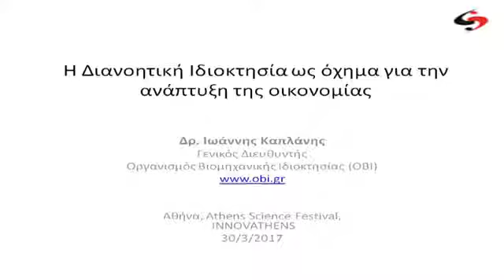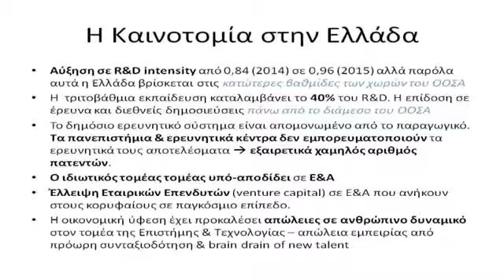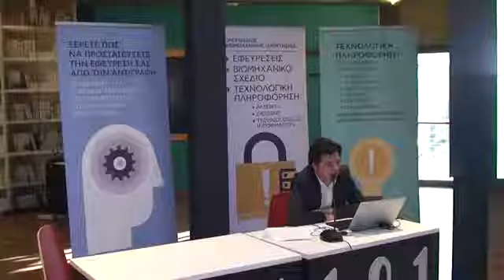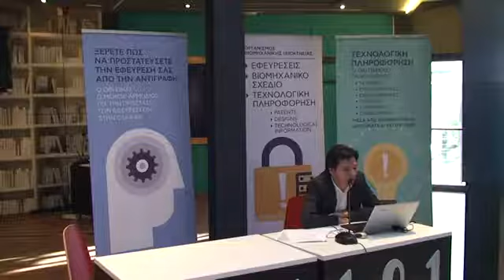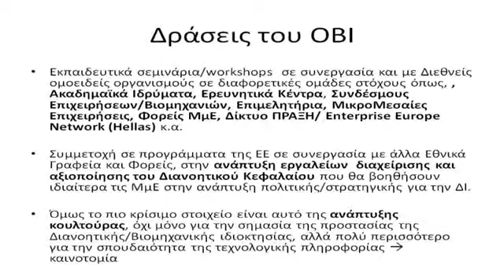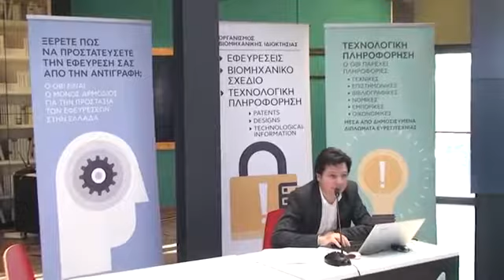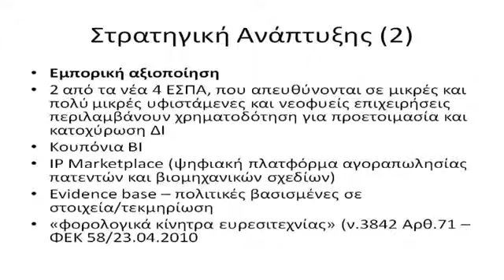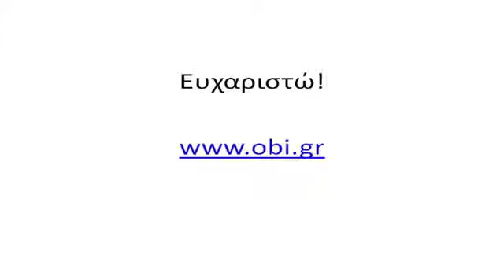Ομιλία ΓΔ ΟΒΙ Δρ. Ιωάννη Καπλάνη " Η διανοητική Ιδιοκτησία ως όχημα για την ανάπτυξη της οικονομίας"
Συμμετοχή ΟΒΙ στο Athens Science Festival 2017, 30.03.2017, στην Τεχνόπολη του Δήμου Αθηναίνων, στο Γκάζι-Participation of OBI in the Athens Science Festival 2017, 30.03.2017, at Technopolis, of the municipality of Athens, Gazi.

Dr. Ioannis Kaplanis. Director General, Hellenic Industrial Property Organisation (OBI)

The inventions sector is undoubtedly one of the most important growth factors for innovation and entrepreneurship, but also for the economy of a country.

The Director General of the sole competent organisation in these matters in Greece, the Industrial Property Organisation, presents evidence and directions by focusing on development and production in our country.
The speech is entitled "Intellectual Property (IP) as vehicle  for the development of Economy"